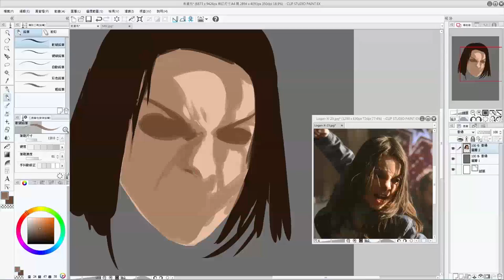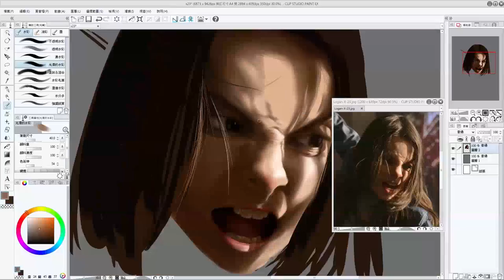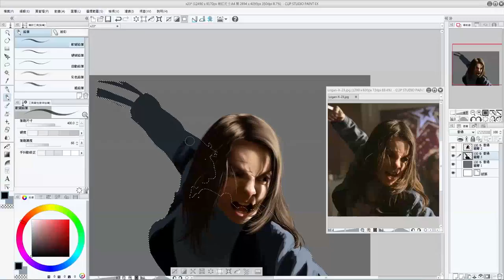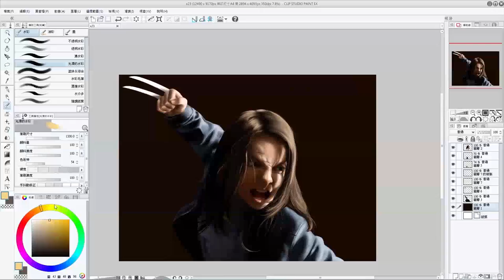Logan (Laura) - Speed Painting (ClipStudio) | CreativeStation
CreativeStation Team